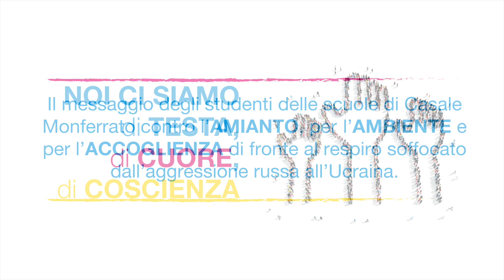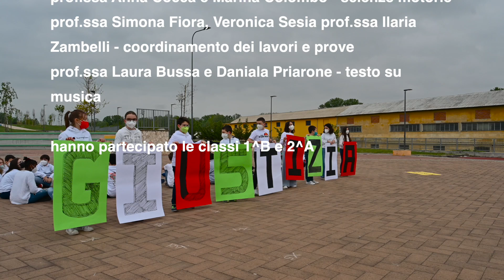1.LIBERI RESPIRARE - FLASH MOB - IC TREVRIGI